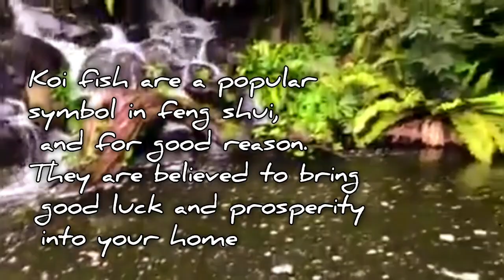Amazing koi the lucky fish